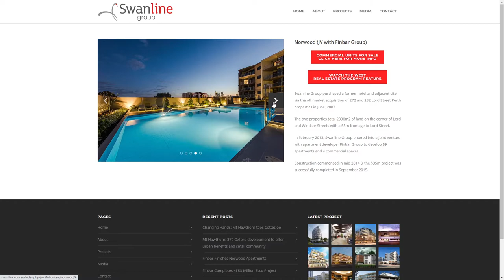Swanline Group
Swanline Group By Ken "Duncan" Mah/7Designs  From Australia
Established in 1998, Swanline Group is a privately owned company focused property development & investment, project management and business investment.